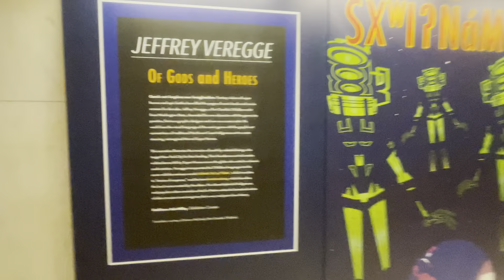National Museum Of American History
This museum is family friendly, staff are friendly and the jewels learned are priceless.
As someone with indigenous roots I felt a strong connection and had an amazing time. It’ll take several trips to fully take everything in. I suggest everyone makes a trip there and or the other related location in D.C